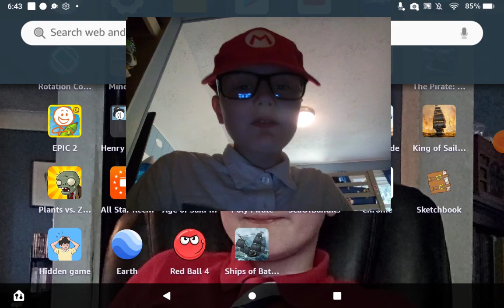Plants vs zombies (William Plays)